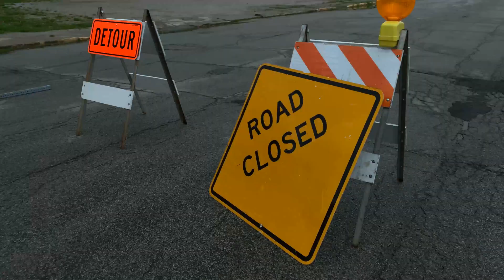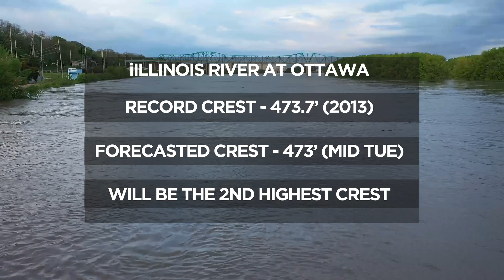FLOOD COVERAGE: Studstill Media News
FLOOD COVERAGE: One of our areas top 3 floods is underway and expected to peak tomorrow afternoon and evening.